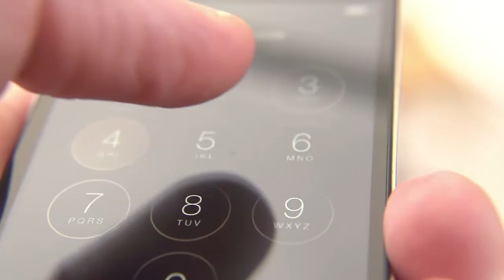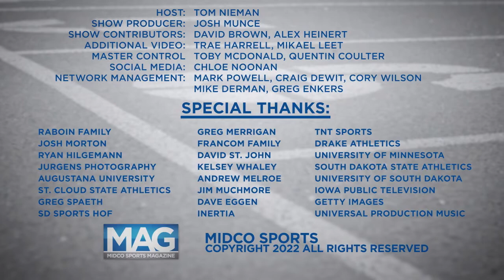Making Moves: Augustana Hockey | Midco Sports Magazine | 5/2/22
On April 19, 2022, Augustana University hired Garrett Raboin to be its first men’s hockey head coach! It’s the first of several big moves on the horizon for the program, which is set to begin during the 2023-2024 season.

In part II of our Midco Sports Magazine look at the formation of the Augustana hockey program, we examine what’s been done so far and the direction of the program for the rest of 2022.